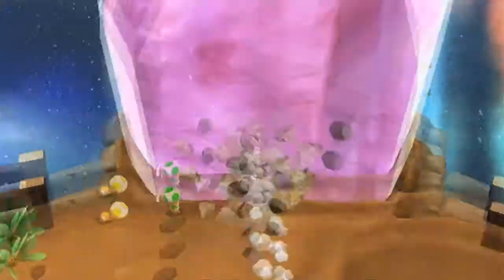Let's Play Super Mario Galaxy 2 - Part 25 - TITLE!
Going back for some Prankster comets! Also I have no idea what to call this episode. YAY.